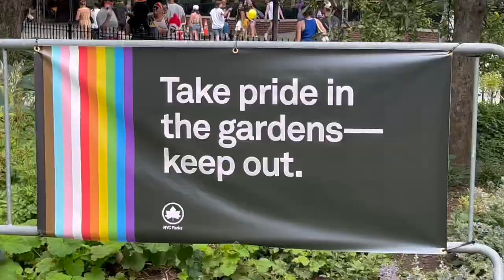Pride Parade 2023 in ONE min!